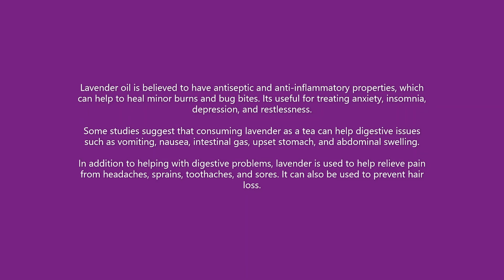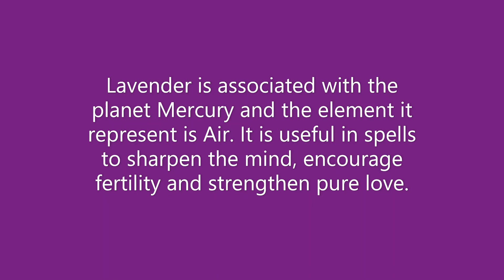Lavender Medicinal & Spiritual Properties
Lavender is a bushy, strong-scented perennial plant from the Mediterranean. In warmer regions, its gray to green foliage stays evergreen throughout the year. Here’s how to plant and grow lavender in your garden! Prized for its fragrance, medicinal properties, and beautiful color, lavender is a valued plant across the world.